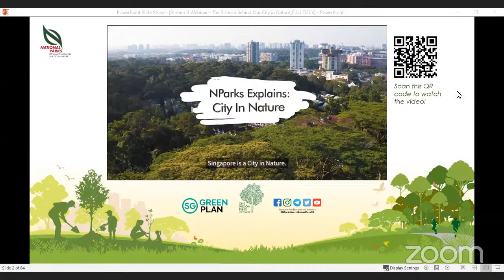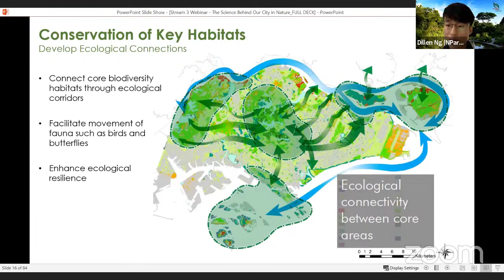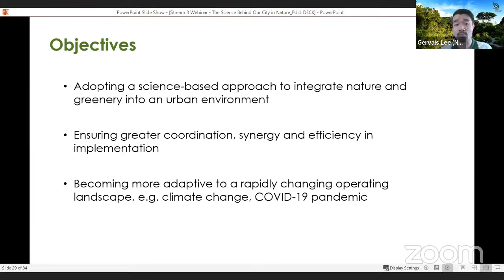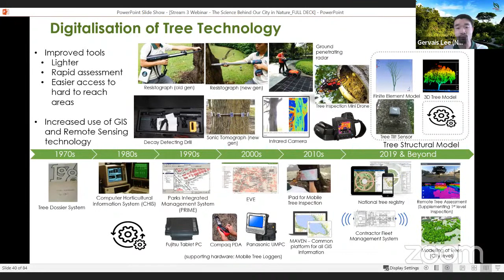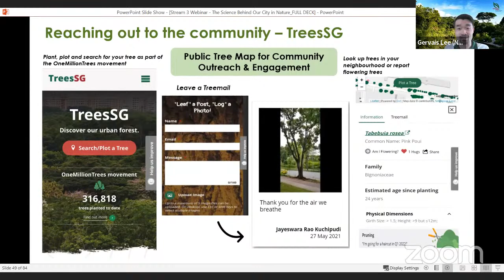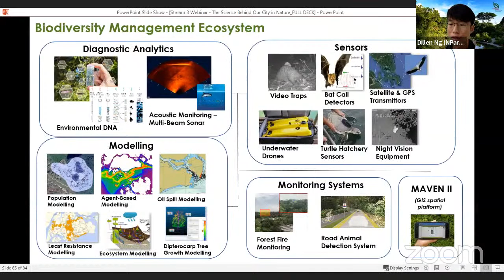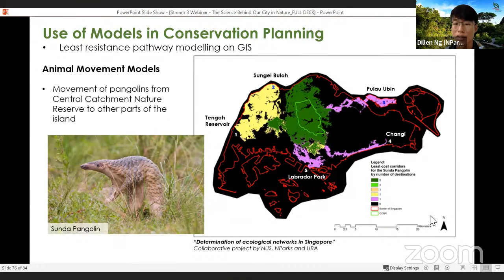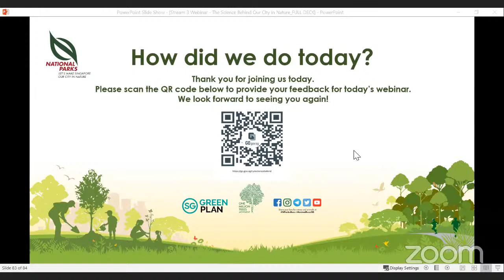The Science behind our City in Nature | NParks City in Nature Webinar Series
Did you know that NParks leverages science and technology to manage over 6 million trees in Singapore?

That’s not all! Over the years, we have made a concerted effort to apply science and technology in our various areas of work, from biodiversity conservation to park and greenery management. This helps us address the challenges of urbanisation and climate change, and sets the foundation for further realisation of our City in Nature vision.

Join our colleagues Gervais Lee and Dillen Ng in our upcoming webinar to discover the science and technology behind our conservation, greening and wildlife management efforts!